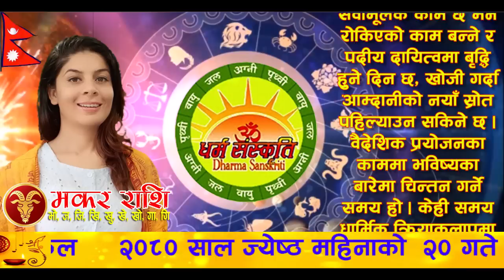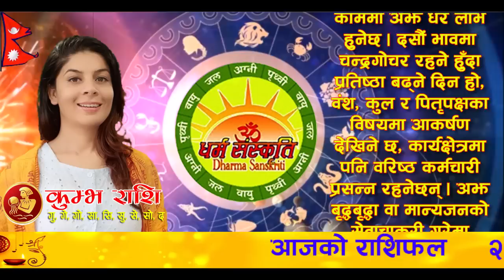आजको राशिफल | २०८० साल ज्येष्ठ २० गते शनिवार | June 03 2023 | 2080 Jestha 20 | Aaja Ko Rashifal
आजको राशिफल | २०८० साल ज्येष्ठ २० गते शनिवार | June 03 2023 Saturday | Nepali Horoscope | 2080 Jestha 30 | Aaja Ko Rashifal

आजको राशिफल
शनिवार, ज्येष्ठ २०, २०८०
०३ जुन सन् २०२३
नेपाल संवत् ११४३
Today's Rashifal
June 03, 2023
Horoscope Prediction

ज्येष्ठ २० गते शनिवारको राशिफल
ज्येष्ठ शुक्ल (तछलाथ्व) चतुर्दशी, विशाखा नक्षत्र, बृश्चिक राशिको चन्द्रमा, शिव योग, वणिज र विष्टि/भद्रा करण, पिङ्गल नामक संवत्सर, सूर्य उत्तरायण, गृष्म ऋतु

आनन्दादि योग : शुभ, चन्द्रवर्ण : रातो, चन्द्रदिशा : उत्तर, योगिनीदिशा : पश्चिम (दिउँसो १०:२७ बजेसम्म) त्यसपछि वायव्य, वारशूल : पूर्व, वाणपञ्चकमध्ये मृत्यु वाण : दिउँसो ११:१४ बजेपछि, कालराहु चक्रमा कालको दिशा : पूर्व र पाशको दिशा : पश्चिम,

काठमाण्डौ, नेपालमा
चन्द्रोदय : साँझ ०५:४६ बजे र चन्द्रास्त : भोलि बिहान ०४:१८ बजे

काल वारवेला : बिहान ०५:१० देखि ०६:५३ सम्म, साँझ ०५:११ देखि ०८:११ सम्म र भोलि बिहान ०३:५३ देखि सूर्योदयसम्म
रोग वारवेला : बिहान ०८:३६ देखि १०:१९ सम्म र मध्यरात्रीपछि ०२:३६ देखि ०३:५३ सम्म

चन्द्रको होरा : दिउँसो १२:०२ देखि ०१:११ सम्म, साँझ ०७:४५ देखि ०८:३७ सम्म, मध्यरात्रीपछि ०१:४५ देखि ०२:३६ सम्म
बुधको होरा : दिउँसो १०:५३ देखि १२:०२ सम्म, साँझ ०६:५४ देखि ०७:४५ सम्म, मध्यरात्रीपछि १२:५३ देखि ०१:४५ सम्म
शुक्रको होरा : दिउँसो ०९:४५ देखि १०:५३ सम्म, साँझ ०५:४५ देखि ०६:५४ सम्म, राती १२:०२ देखि १२:५३ सम्म
शनिको होरा : बिहान ०५:१० देखि ०६:१९ सम्म, दिउँसो ०१:११ देखि ०२:१९ सम्म, बेलुका ०८:३७ देखि ०९:२८ सम्म, भोलि बिहान ०२:३६ देखि ०३:२७ सम्म

आज यात्राका लागि पुरुषको नेतृत्वमा पश्चिम र उत्तर दिशाको यात्रा शुभ देखिन्छ, त्यस्तै महिलाको नेतृत्वमा सुरुमा पूर्व र दक्षिण दिशाको तथा दिउँसो १०:२७ बजेपछि आग्नेय (दक्षिणपूर्व) र नैऋत्य (दक्षिणपश्चिम) दिशाको यात्रा शुभ हुन्छ । तर बाध्यतावश अन्य दिशामा समेत यात्रा गर्नुपर्ने भएमा पानी खाएर यात्रा सुरु गरेमा शुभफल प्राप्त हुने विश्वास गरिन्छ ।

पूर्णिमाव्रत, मुहूर्त : शुभ विवाह, शिववास (रुद्रीपूजा/रुद्राभिषेक), विश्व साइकल दिवस

२१ गते : मन्वादि, गैणुपूजा, पनौतीस्नान, पनौती भैरवभद्रकाली इन्द्रेश्वर रथयात्रा, मष्टपूर्णिमा, सद्गुरु कवीरजयन्ती, साहित्यकार भवानी भिक्षु जयन्ती, जातीय विभेद उन्मूलन दिवस, मुहूर्त : अग्निवास (यज्ञ र हवनादि)
२२ गते : विश्व वातावरण दिवस, मुहूर्त : शुभ विवाह, व्रतबन्ध, शिववास (रुद्रीपूजा/रुद्राभिषेक)
२३ गते : मुहूर्त : अग्निवास (यज्ञ र हवनादि)

मङ्गलाचरण 01:42
पञ्चाङ्ग 03:04
शुभ_साइत 04:44
मेष 07:22
बृष 09:43
मिथुन 11:58
कर्कट 14:22
सिंह 16:32
कन्या 18:54
तुला 21:10
बृश्चिक 23:23
धनु 25:38
मकर 27:55
कुम्भ 30:09
मीन 32:31